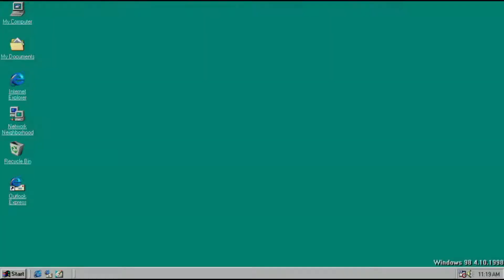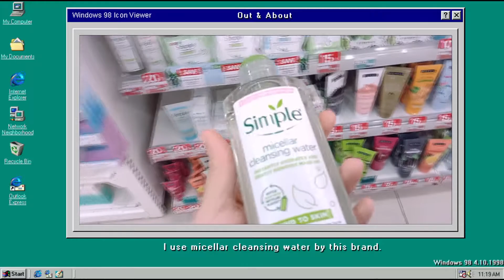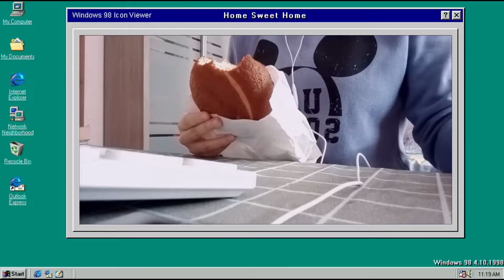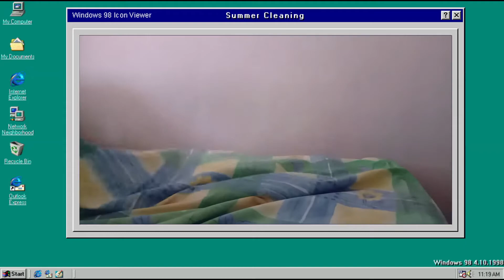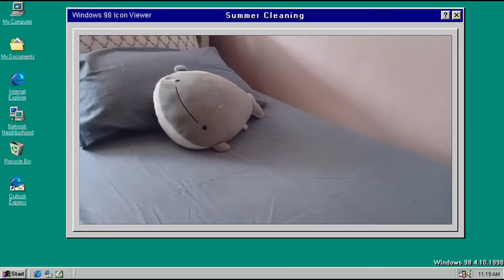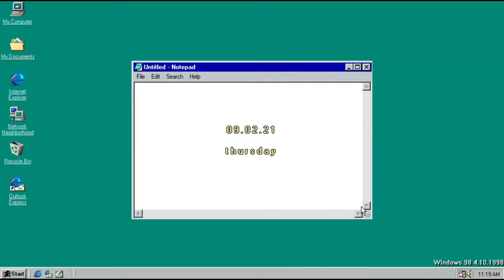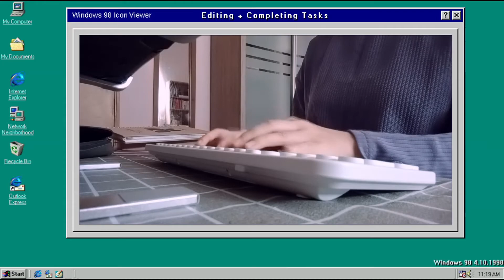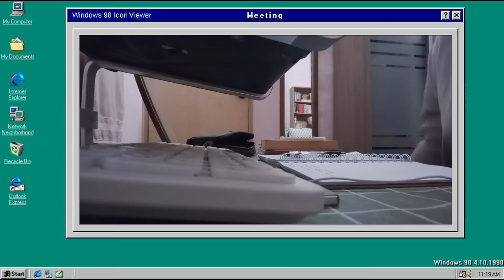Vlog | Days in my life: Summer cleaning, subway, youtube, meeting + playing gartic phone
Vlog #3